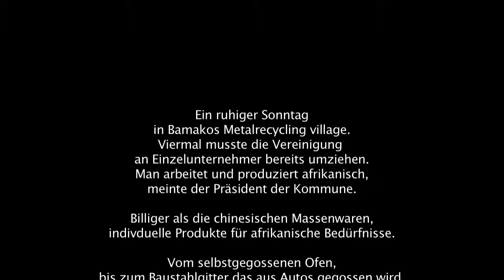2_2_Bamako_recycling_NGO Jama Jigi GTZ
film by: stefan schmid

Die vom deutschen GTZ 1991 mitgegründete Metall Recycling Kooperative Jama Jigi ist am Nordrand der Stadt gelegen. An diesem Sonntag geht es etwas ruhiger zu, trotzdem arbeiten hier ca. 1000 Menschen in ihren Metallverarbeitungshütten. Wir tauchen ein in den Rhythmus der händischen Metallverarbeitung. Es werden Autos mit Hammer und Meißel zerkleinert und zu Baustahlgitter gegossen, Tonnen werden zu Metallschalen getrieben, oder Gießkannen und Öfen daraus gemacht. Mit einfachsten Mitteln werden hier Produkte für den heimischen Markt produziert - und das billiger als die importierten chinesischen Massenwaren. Es herrscht reges Treiben in den schmalen Wegen zwischen den Hütten. Frauen verkaufen Getränke und Obst, Handwagen voll Metall werden angeliefert und fertige Produkte ausgefahren. Kinder bedienen die Luftzufuhr für die Gießereien, halten Meißel oder schlagen Schrauben aus. Jeder muss mitanpacken, damit die Familien durchkommen. Der Präsident der Kooperative bestätigt uns, dass es natürlich wichtig sei, dass die Kinder in die Schule gehen, doch Mali ist eines der ärmsten Länder der Welt und da steht das blanke überleben an erster Stelle.